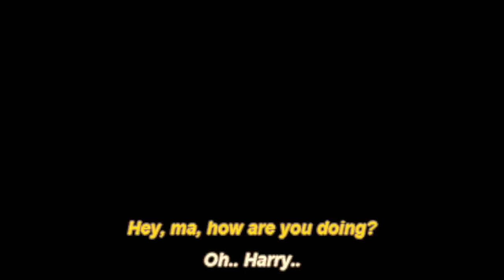Lux Aeterna (Requiem for a Dream Visual)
Clint Mansell.